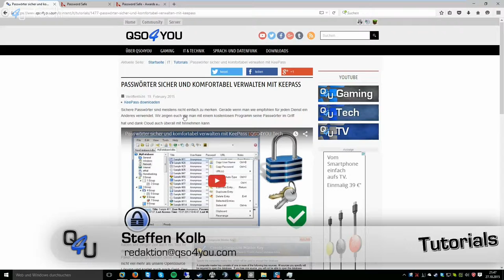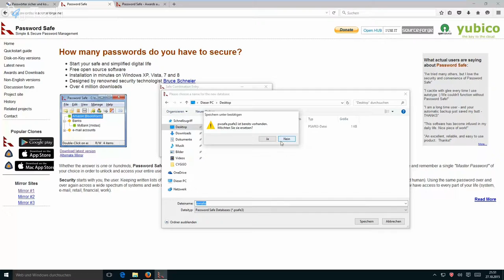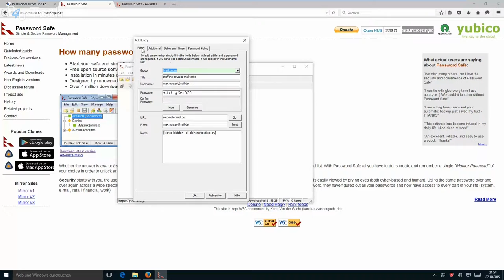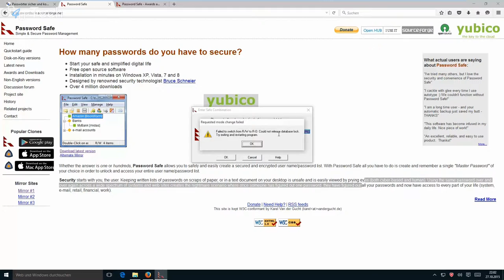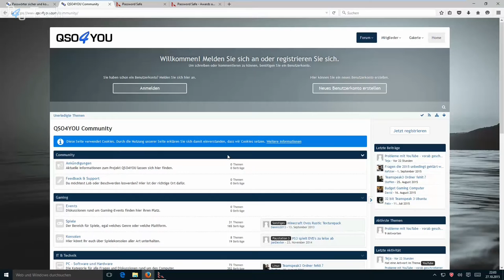Passwörter einfach managen mit Password Safe | QSO4YOU Tech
Server

Port: 64738

Port: 9987

© QSO4YOU 2015